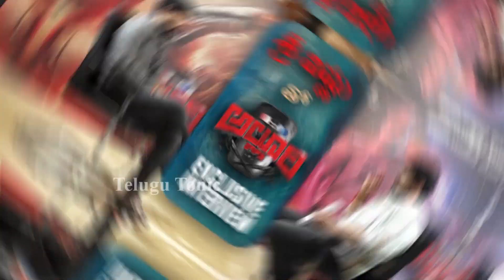Sree Vishnu Interview With Sree Vishnu 🤔 Alluri Movie Interview | TT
Sree Vishnu Interview With Sree Vishnu 🤔 Alluri Movie Interview

SreeVishnu Interview With Sree Vishnu 🤔 Alluri Movie Interview